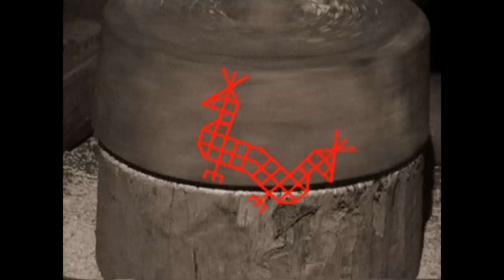Folk votic song "vihma" (vot. "rain") by Bestiarium/Maaväči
The invocation of rain from the music album VAD`D`A (traditional music of Votic people), performed by folk group Bestiarium/Maaväči (Russia, Saint-Petersburg).
Заклинание дождя из музыкального альбома водской (прибалтийско-финский коренной малочисленный народ Ленинградской области) традиционной музыки "VAD`D`A"  группы Бестиарий (СПб).

In Votic

Püh´ä Iiliä isäntä,
püh´ä Pedro armoliine,
tuõ vaa meille võõrahiziiz!
Meill on viinadõ viiellaizõd,
olõd ühessälaizõd.
meill on kagradõ kassamatta,
õdõrõd õlla õkka täünnä.
Too vaa tuutšad tullõzõ,
hattaradõ harvukkaad –
Ja pilvet suurõd paksud.
Too meilee vihma!

Русский перевод

Святой Илья, отец,
Святой Пётр милостивый.
Приходите к нам в гости.
У нас есть вин 5 вёдер.
Пива-одиннадцать.
У нас овёс не растёт,
Ячменя колосьями не наполняются.
Принесите нам тучу с ветром,
Мохнатую шапку,волосатую -
да облака большие толстые.
Принесите нам дождь!

In English

St. Elijah, our master,
St. Peter, the merciful,
Come and stay with us!
We have five kinds of vine,
Nine kinds of beer.
Our oats are thirsty,
Barley is prickly with thorns.
When you come, bring clouds and wind.
Shaggy hat, hairy -
the big and thick clouds .
Bring us rain!